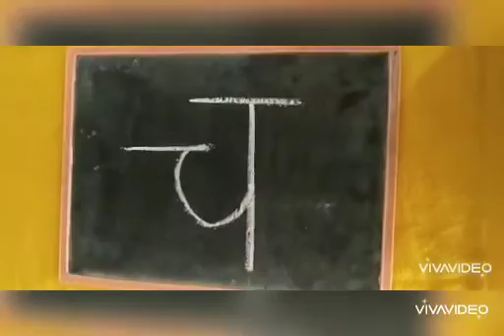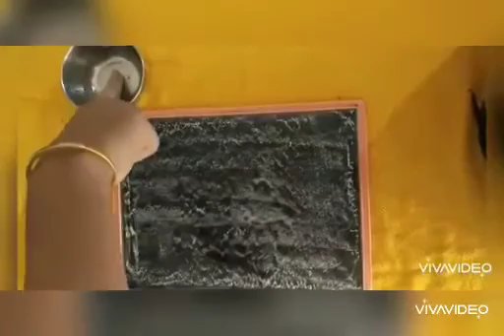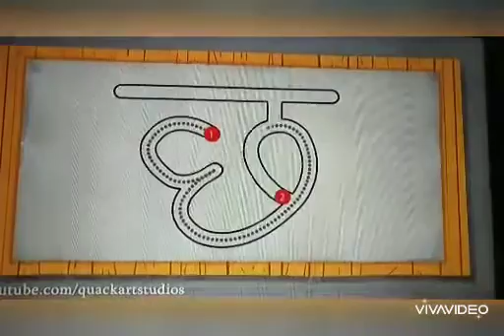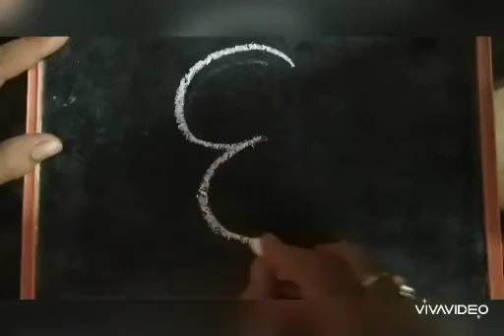Recap of vyanjan ' च ' and ' छ '